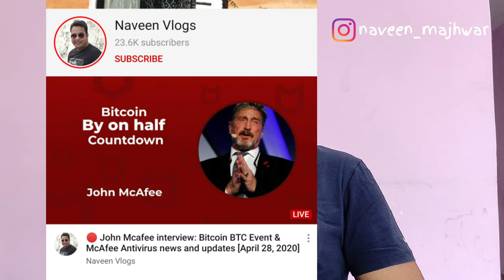Channel Hacked | How to Recover Hijack Channel | How Can You Contact with YouTube Support Team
Hi,
If Your YouTube channel was Hacked. Please See Full Video, and You Can contact with me on instagram,

Thanks